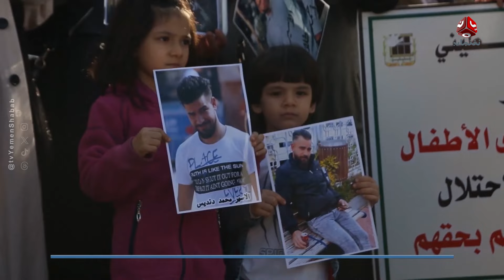اخر الاخبار | 11 - 01 - 2024 | تقديم صفاء عبد العزيز | يمن شباب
قناة فضائية يمنية مستقلة تبث على مدار النايلسات بالترددات التالية :
HD     11257/H/27500
SD     11391/V/27500

صفحتنا المنوعة على الفيس بوك
صفحتنا الاخبارية على الفيس بوك